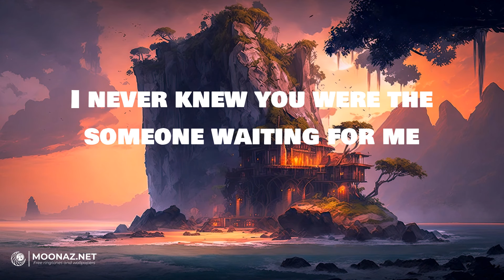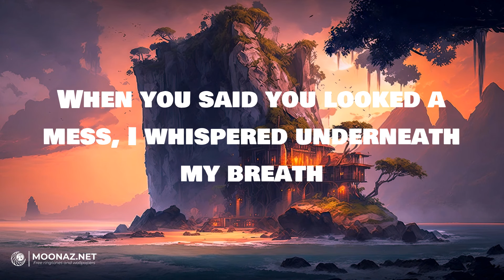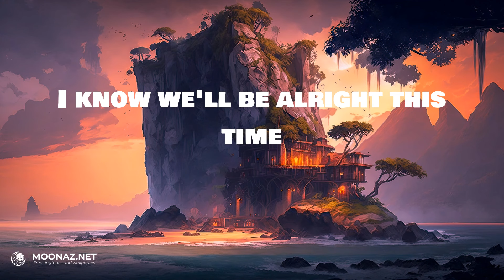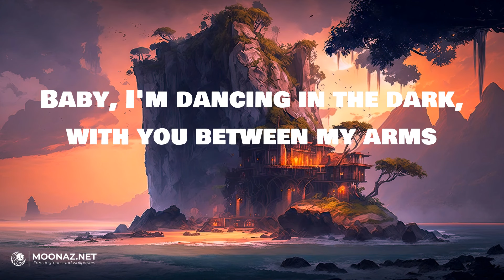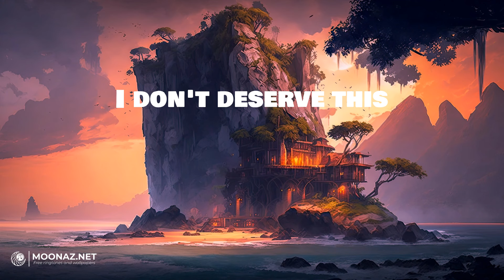Ed Sheeran - Perfect | LYRICS | Die For You - The Weeknd